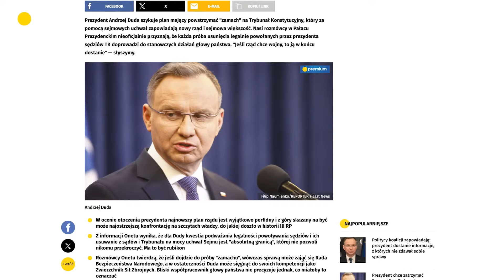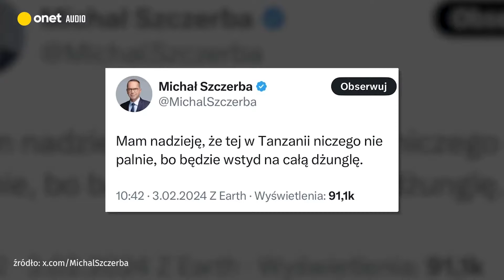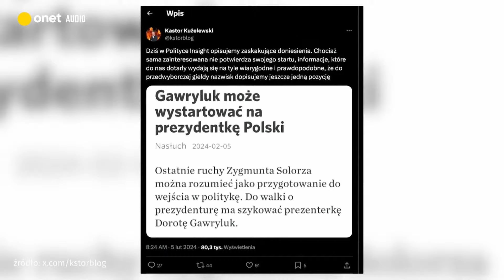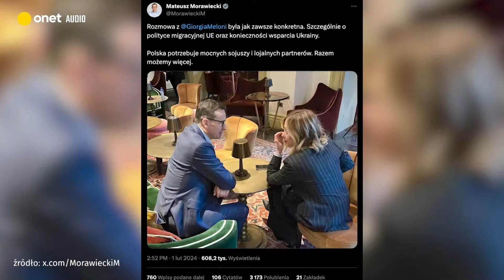Duda zapomniał, że jest prezydentem? Wycieczka Morawieckiego i rozmiary w polityce | Naczelni #1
Śmiano się z Tomka Sekielskiego na korytarzach “Newsweeka”, co zostało odnotowane z nazwisk (Długosz i Grochal - dop.). Co on właściwie robi z Bartkiem Węglarczykiem? Dlaczego naczelny Onetu promuje czytelnictwo, czytając “Newsweeka” do góry nogami? Wszystko się właśnie wyjaśnia. “Naczelni” to podcast dla tych, którzy słuchają “Stanu Wyjątkowego” i nie rozumieją, o czym jest mowa. Bartosz Węglarczyk i Tomasz Sekielski w prostym języku opowiedzą, o co w polityce chodzi.

Czy prezydent mści się na premierze za serię upokorzeń? Dlaczego prezes Kaczyński nie jest zadowolony z Andrzeja Dudy i jak zakończy się casting na jego następcę? Węglarczyk i Sekielski komentują również ostatnią wypowiedź prezydenta w Kanale Zero i plany Krzysztofa Stanowskiego, który ogłosił, że przymierza się do kandydowania w wyborach prezydenckich.

- Jest to oczywiście jakiś fajny sposób na promowanie swojego medium, natomiast oczywiście ludzie, którzy chcą być dziennikarzami nie powinni takich rzeczy robić - mówi Bartek Węglarczyk. - Albo się jest komikiem, albo się jest dziennikarzem. Trudno jest pogodzić te dwie rzeczy razem i troszkę bym nie chciał, żeby nam się wybory prezydenckie w Polsce zamieniły w happening - dodaje.

Tomasz Sekielski z podziwem przygląda się ostatniej wycieczce byłego premiera, Mateusza Morawieckiego do Brukseli w momencie, kiedy jest zwołany nadzwyczajny szczyt Unii Europejskiej. - Gdzie on nie ma nic do robienia - podkreśla Sekielski. - On tam nie jest zaproszony. On sobie poleciał. To musiał być dla niego szok, bo musiał pewnie lecieć zwykłym rejsowym samolotem, a nie rządowym - dodaje. Dlaczego niektóre zdjęcia trafiły na jego kanały social media, a inne nie? W internecie nic nie ginie, a o tym zdaje się pan Morawiecki nie pamiętać.

Naczelni rozważają również, czy w polityce rozmiar ma znaczenie, a jeśli tak, to w którym miejscu stawki plasuje się Węglarczyk. Sekielski apeluje również do słuchaczy, żeby pamiętać, że “Naczelni” są od dziś ich ulubionym podcastem. Chcemy to widzieć w wynikach. Do słuchania zapraszają Bartosz Węglarczyk (Onet) oraz Tomasz Sekielski (Newsweek). Podcast “Naczelni” znajdziecie w Onet Audio.